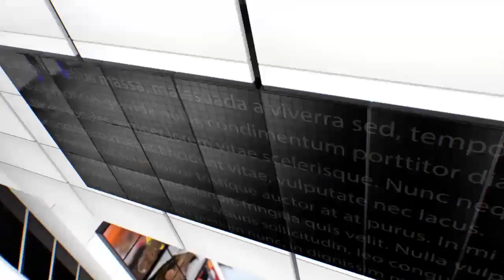IPN NEWS - योगी आदित्यनाथ ने ट्रिपल तलाक पर दिया बड़ा संदेश